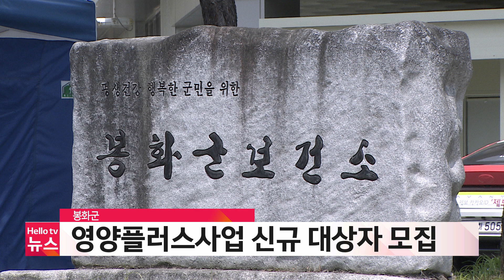대구경북브리핑 8월 2일(수) 23년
1. 길에 쓰러진 70대, 경찰관이 심폐소생술로 구조
2. 상반기 대구 화재 686건…인명피해 42명
3. 봉화군, 하반기 영양 플러스 사업 신규 대상자 모집